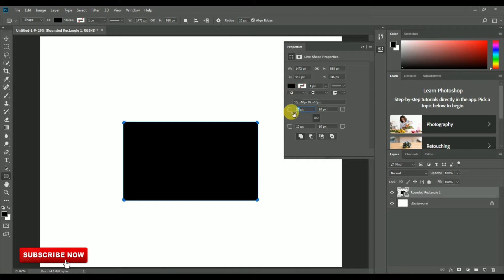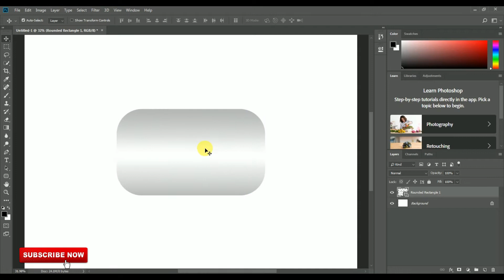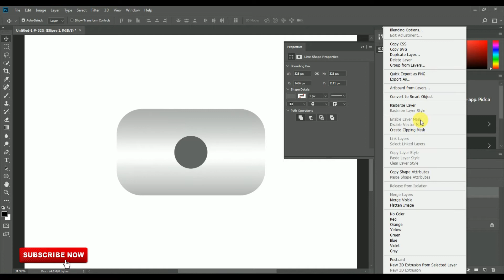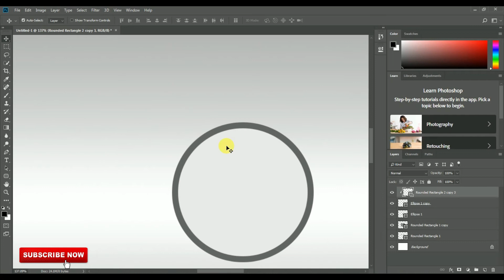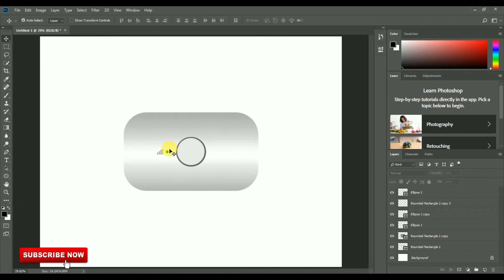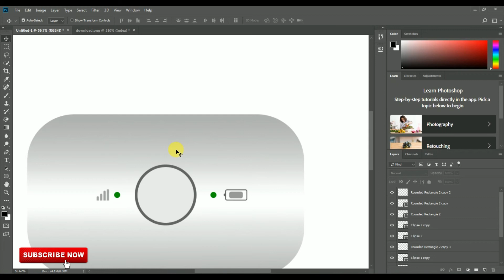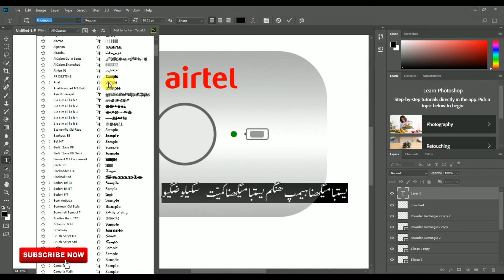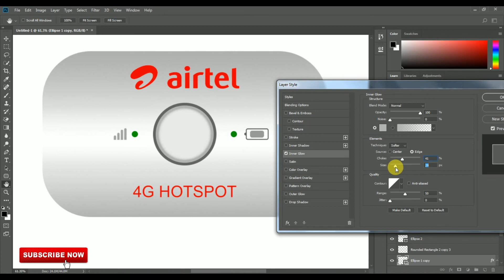WiFi Device || How To Create WiFi Hot Spot Device || By Asad Graphix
WiFi Device
How To Create WiFi Hot Spot Device
By Asad Graphix

In This Video We Learn How to Create WiFi Device Design In Photoshop

How To Create Design || How To Design Create In Photohop || Photoshop Tutorial || Photoshop || Photohop Course Online || How To Create WiFi Device Design In Photoshop || Asad Graphix

And If You Have Any Query About This Tutorial Then You Can Ask Me In
Comment Box